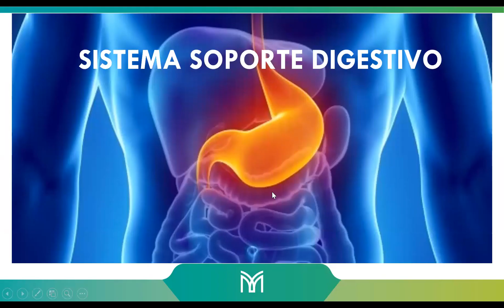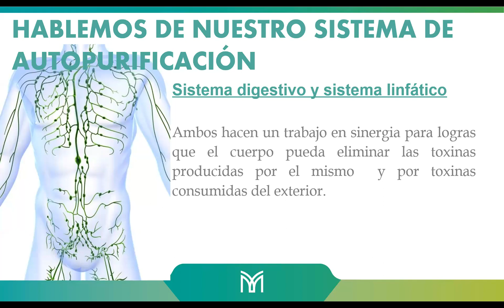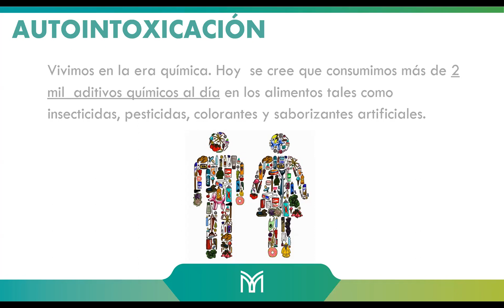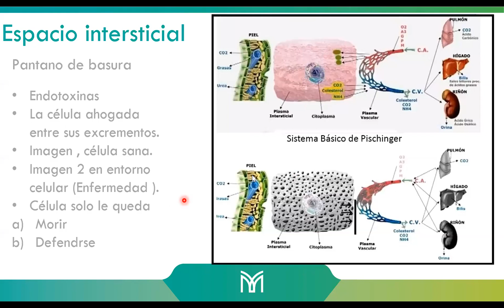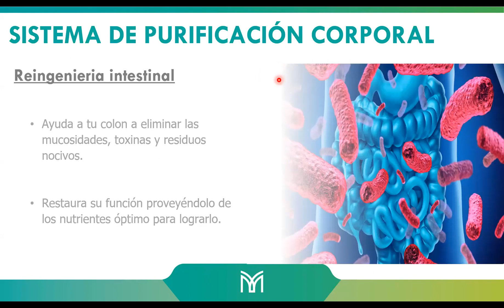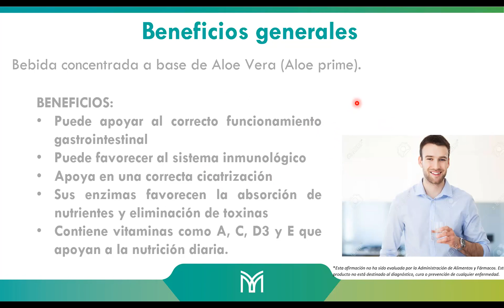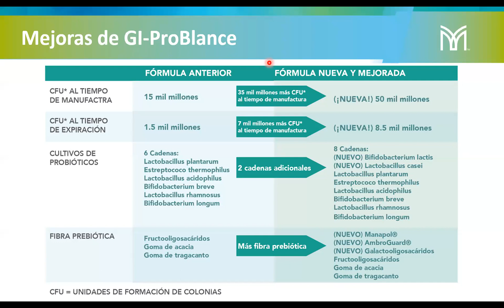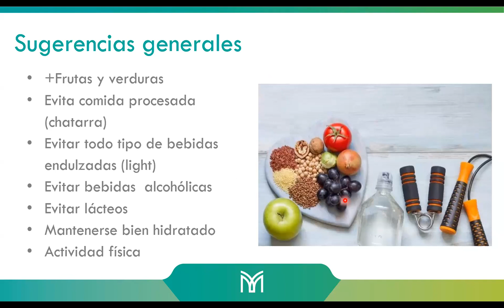Sistema soporte digestivo